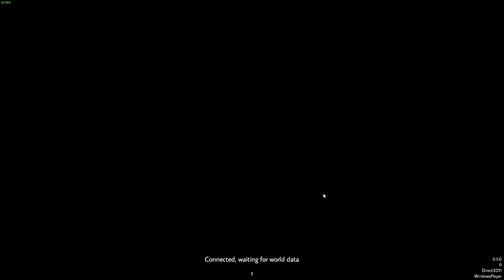UNDERGROUND COLONY | RULING OVER PEASANTS! - Colony Survival #1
This game was incredibly made by 2 developers. It blows my mind. Thanks to the devs for supplying me with a game key! This is NOT a sponsored video, nor is it a review! All opinions are my own xD

100 likes for a full series!

:D

My PC Specs:
Graphics Card - MSI GTX 960 2gb
CPU - Intel i7 6700k (4.2GHz)
RAM - 16GB Corsair Vengeance LPX DDR4 3000MHz (RED)
Motherboard - GIGABYTE Z170-GAMING K3-EU
OS - Windows 8.1
SSD - 240GB SanDisk

Awesomecrunch 👊